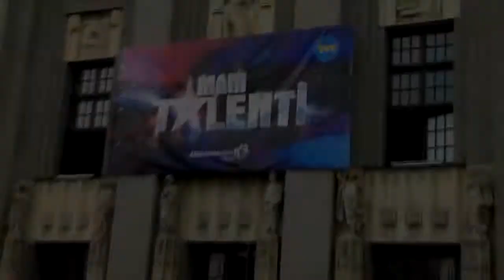Jammin Squad - Mam Talent (zwiastun)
Jammin Squad i niezapomniane Ragga Dance Show na antenie TVN w programie Mam Talent w sobotę 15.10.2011!
Będzie gorąco!!